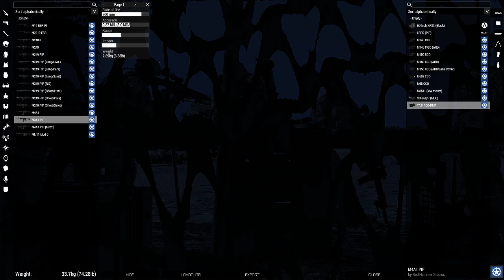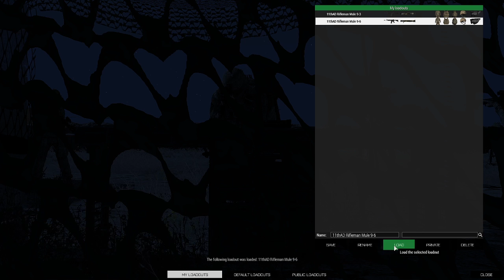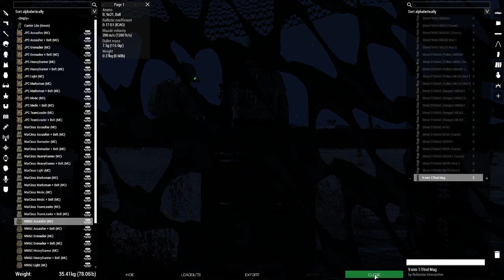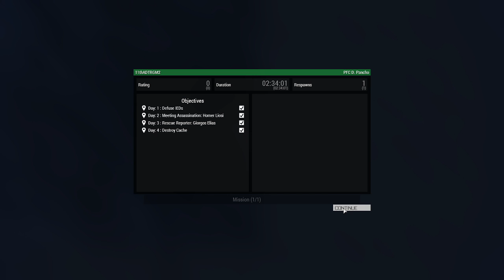Compound Clearing Side-Mission || TRGM Second-Server || ArmA3 Gameplay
The squad gets together to clear a compound in Arma's Kunduz TRGM mission. things get a little hectic in the first round though... -- Watch live

Apply for the 11th Airborne!